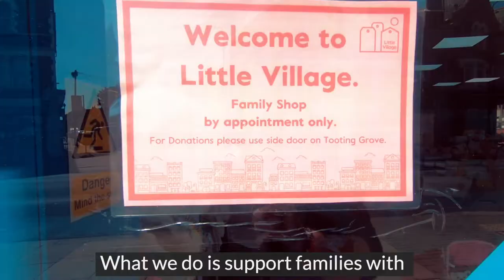Spotlight on the Voluntary Sector - Little village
The Tooting-based charity talks about its work supporting families and welcomes a closer relationship with the council.